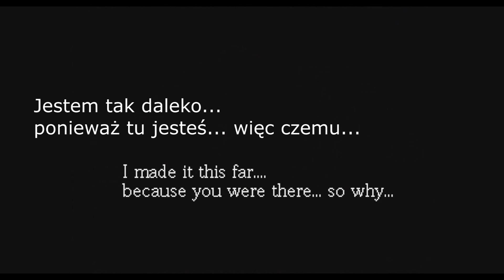THE GRAY GARDEN #13 – No i się zdenerwował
Szary Ogród: świat, w którym anioły i demony żyją w harmonii. Yosafire – demon, którego miłością są kwiaty – wraz ze swoimi przyjaciółmi prowadzi radosne, beztroskie życie.
Ale pewnego dnia w ogrodzie pojawia się tajemniczy nietoperz…